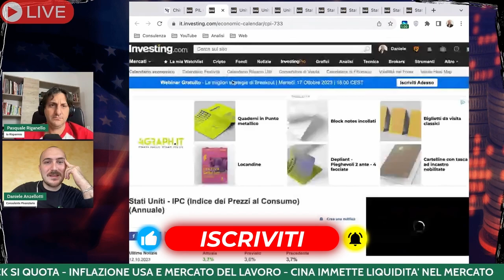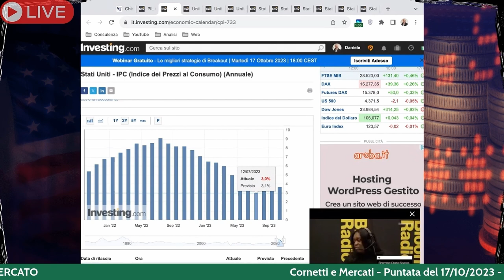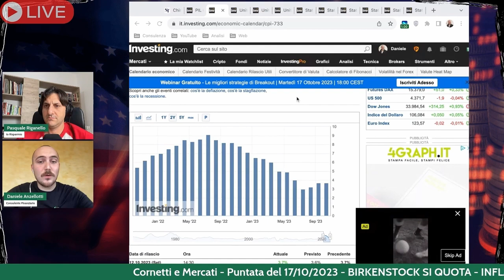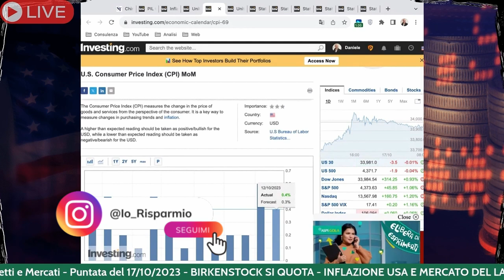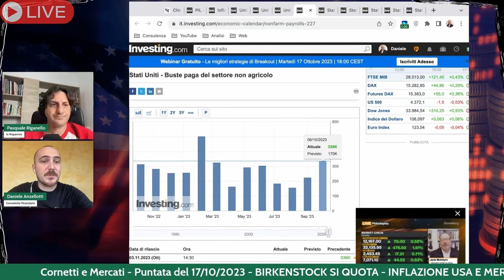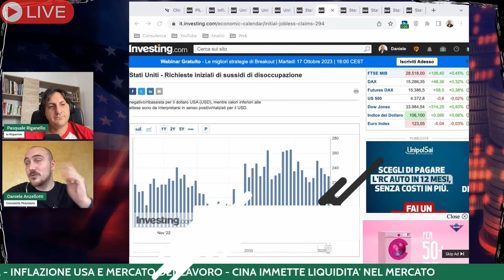COME IMPATTANO I MERCATI E L'ECONOMIA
Tratto dalla live di Cornetti e Mercato del 17 Ottobre 2023, io e Daniele Anzellotti, parliamo della Inflazione negli USA e degli impatti possibili, prendendo in esame anche il mercato del lavoro. Situazione da soft landing o hard landing?